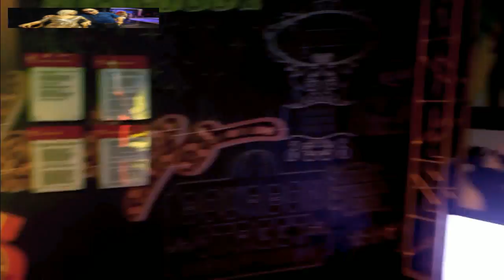VENTA Y COMPRA DE CASAS REMATES DE BANCOS,FINANCIADAS